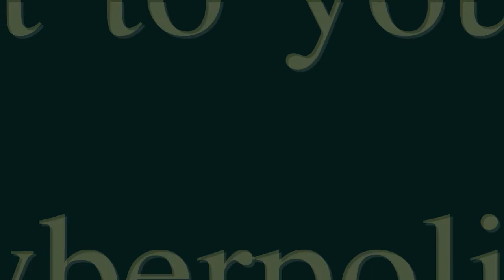The Lady's Necklace / Lament of the Highborne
Showing the whole quest chain - from looting the item to the Undercity. I've used the ingame music, including the v quiet conversation in the Lordaeron throne room. Lament of the Highborne is pretty quiet coz I've only used ingame sound for that bit.